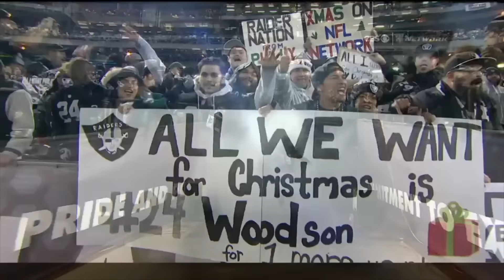Chargers vs. Raiders | Week 16 Highlights | NFL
Check out Week 16 highlights between the San Diego Chargers and the Oakland Raiders.